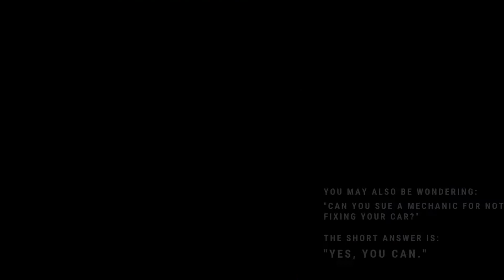Can You Sue a Mechanic for Not Fixing Your Car? Avrek Law Firm weighs in...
Can You Sue a Mechanic for Not Fixing Your Car?

If you’ve been in an automotive collision and you believe it may have been caused by faulty repairs or negligent work on your car, you may be wondering what legal options are available to you. You may also be wondering “Can you sue a mechanic for not fixing your car?” The short answer is “Yes, you can.” Suing a mechanic for mechanic malpractice or mechanic negligence that may have resulted in an accident or injury is within the rights of the driver.

Any time you have work done on your vehicle, you should first make sure that the mechanic or autobody shop you selected is certified. There are several ways you can check this, including their physical certificate, which should be displayed in their office. If it’s not readily visible, you may ask to see it. The Bureau of Automotive Repair has additional information and resources on the topic, such as the ability to look up your automotive shop’s license, as well as a tool to help you find a licensed auto shop near you. If your mechanic is not licensed and you didn’t do your due diligence to check, it is possible that you could lose leverage in a case against them.

How do I file a claim against a mechanic?

After an accident, you should start by contacting an experienced lawyer to make sure you have a case. Even before that, however, it’s important to make sure that you’re prepared in the event an accident does occur. Make sure you keep detailed records of your automotive repairs. Any time you have your vehicle serviced or have any repairs done, be sure to save the documents and receipts you have so that you have a record of what work was done and who was responsible for the repairs, as well as proof that you paid for the service.

While it might seem unnecessary or overwhelming to maintain such records, it’s far easier to be prepared in the event of such an incident, as opposed to retroactively collecting the evidence you need. Take advantage of modern digital solutions such as cloud storage apps to keep digital copies or photographs of your automotive repair or service records, and keep these organized using a system that is easily accessible in the future.

If you’d prefer, you may instead choose to store physical receipts and records in a small filing cabinet. Maintaining an organized collection of important purchases and services received can help protect you and your family from any further fallout as a result of mechanic malpractice.

What is mechanic negligence?

Mechanics have a legal responsibility to maintain public safety. If they repair your brakes incorrectly, that places not only you and your family at risk, but also everyone else on the road. The receipts you keep are the proof you need to hold mechanics accountable, especially when you’re putting your trust in them to keep your vehicle safe.

Despite taking precautions, accidents can still happen, and there are important steps you should take next. If, for example, you recently had your brakes serviced and you were in an accident due to faulty brakes, be sure to report this to the police when you report your accident so that they have a record of it.

As always, it’s important to make such a report as soon as possible after an accident so that you can accurately recall the details of the incident. Having records of any service work or repairs that have been done to your vehicle will also be invaluable, and you will be glad that you can easily find them when you have to file your claim.

Where can I find the best auto repair negligence attorney near me?

If you’ve been in accident and you believe that mechanic negligence may have been to blame, contacting an experienced personal injury firm like Avrek Law is the best way to recover compensation for your case. Our personal injury consultations are free, and you’ll receive expert advice from a law firm that has recovered over $1 billion in more than 10,000 personal injury cases.